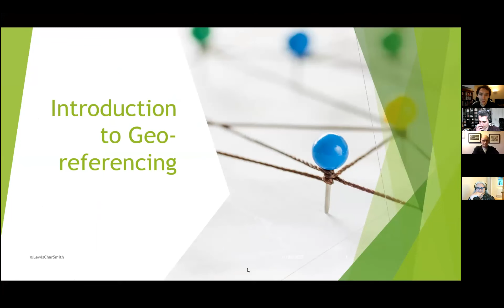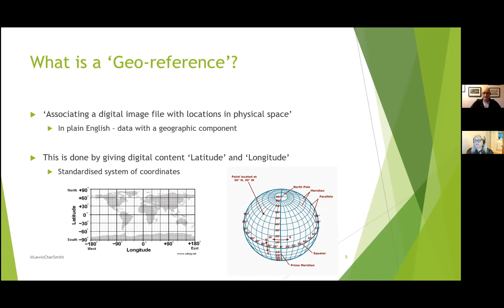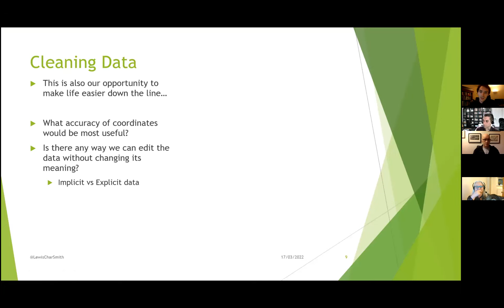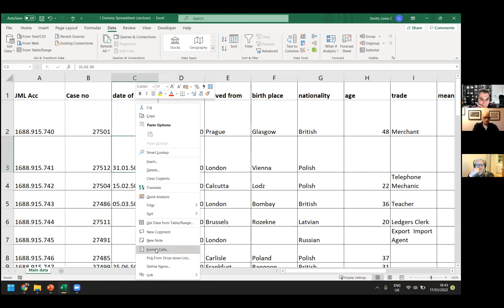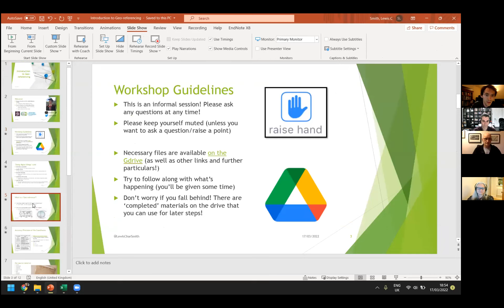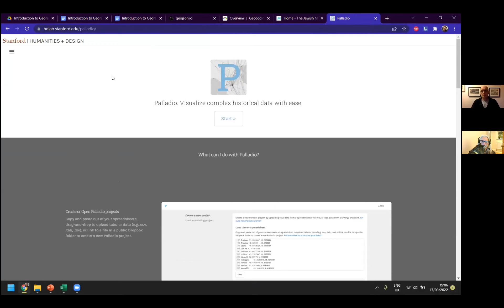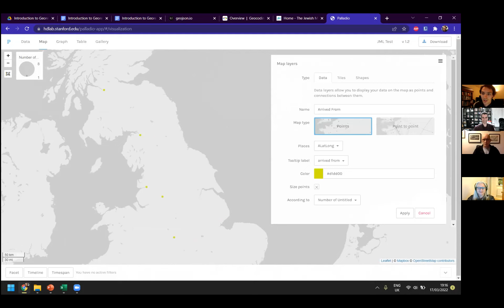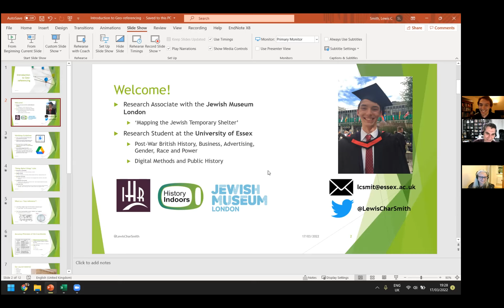Jews' Temporary Shelter Records: Introduction to Geo-referencing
This workshop was lead by Research Associate Lewis Smith. Learn how to transfer lists of data into map based visuals, using basic geo-referencing techniques. This workshop included practical activities using records from the Jews’ Temporary Shelter.